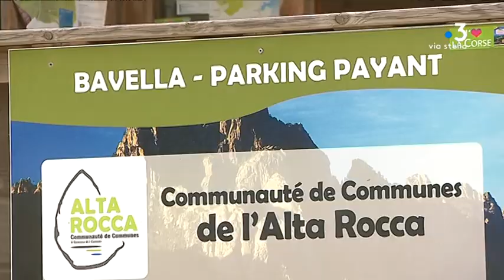Col de Bavella : des infrastructures suffisantes pour accueillir les touristes ?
Le col de Bavella est l’un des sites les plus fréquentés de Corse en été. Or, il n’y a qu’un parking, des groupes électrogènes alimentent restaurateurs et gîtes, le réseau téléphonique y est inexistant.

Equipe - Pierre Simonpoli, Marc-Antoine Renucci